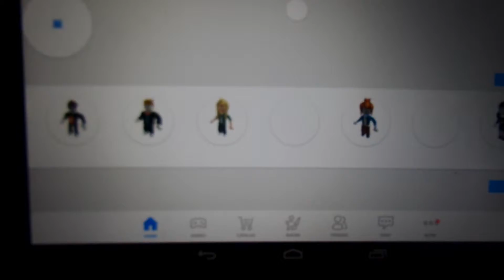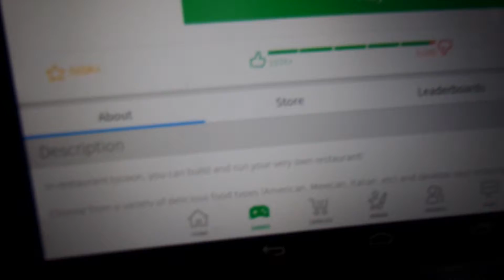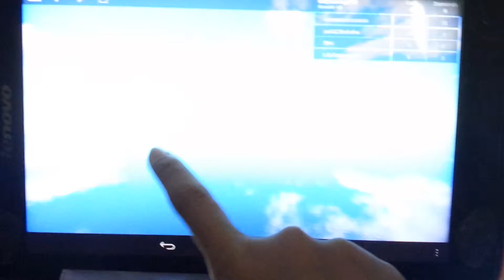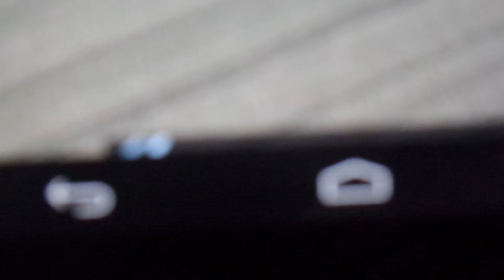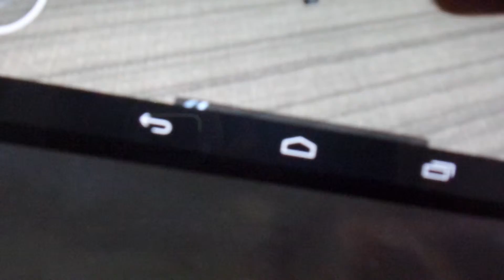FAIL GAMING!!!!| Qai tubes Vlog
I failed. thats only k...